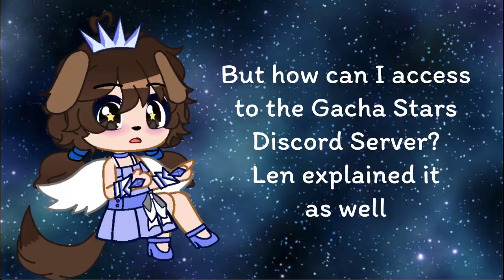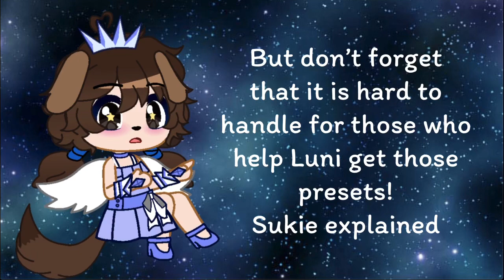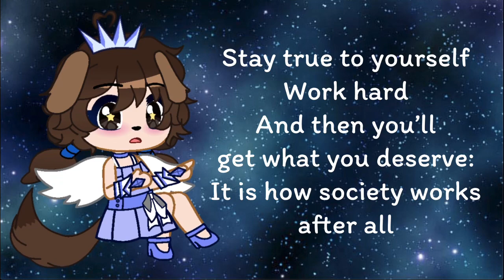Gacha Stars & Preset Batch 3: Not as unfair as it seems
Don’t jump into conclusions easily
Also this is not a hate video, or a criticism video,
This is an explanation of the recent community post of LenTotally about The Preset Batch 3 and Gacha Stars
And it’s not as unfair as it seems, but rather a complex system...